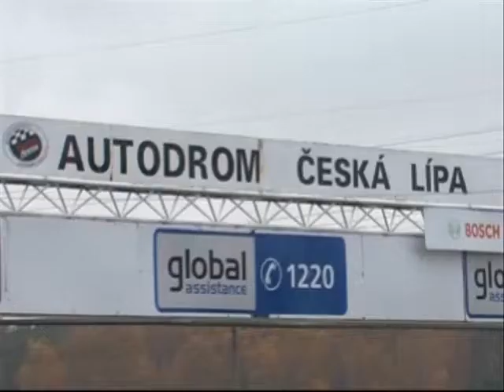autocross 2007 GLOBAL asistanc